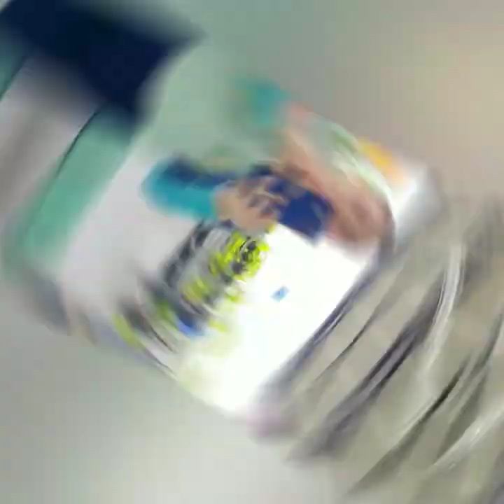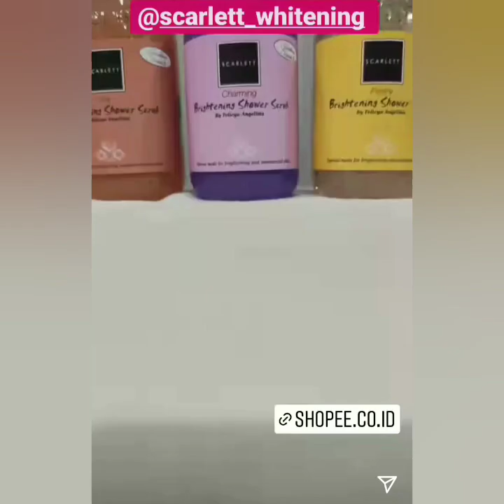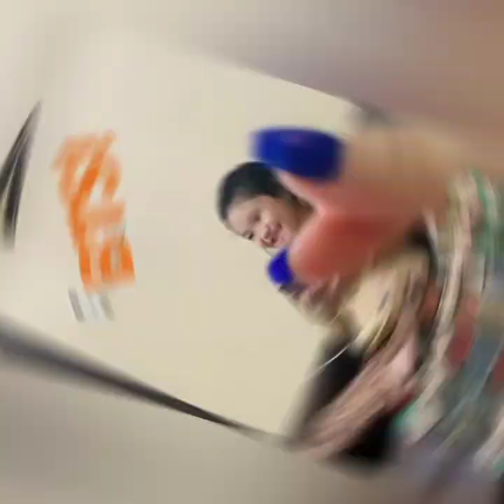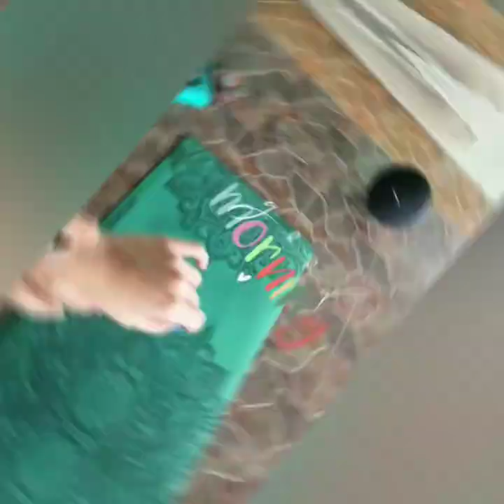Kabar dan Schedule terbaru Ayutingting hari ini.